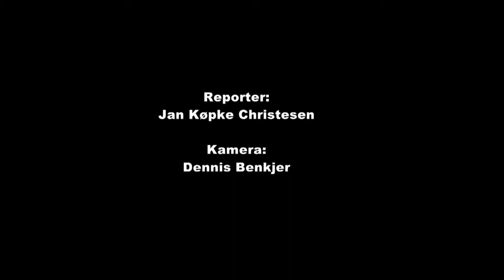"Hvor blev de af" fhv MF, Svand Taarnqvist